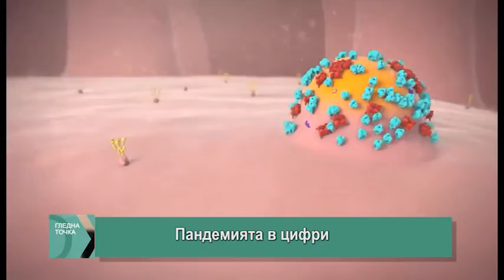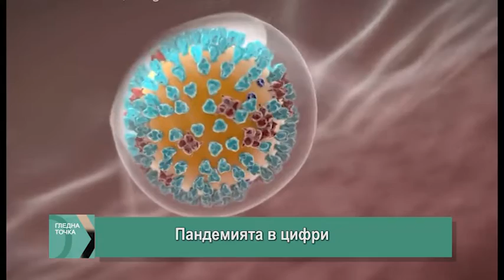Пандемията в цифри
Осъзнаването на факта, че една епидемия е случаен процес, особено когато има свръхразпространение и се моделира с разклоняващи се процеси, в които 70% от заразените не предават заразата, но 5% от заразените пораждат големи групи от нови заразени, е от изключително значение, за да си правят специалистите правилните изводи за това какво се случва, когато се вземат управленски решения и се отпускат или затягат мерки. Зараза, която се движи  чрез  свръхразпространение може да се елиминира, но може и да избухне след дълъг период на тлеене. Когато имаш един болен, заразил 5000 души както в Корея, или стотици случаи на заразени, които не са предали заразата, както бе в началото в Нова Зеландия, решенията се променят, а изчисленията за грипа не помагат. Свеждането до 0 е сценарий, който за много от специалистите не  е  възможен,  въпреки  примерите със САРС от 2003 и Ебола от 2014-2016, които бяха доведени до нула с помощта на специалисти по сложни системи. Оттам  следват  тактики просто да се отложи пика на епидемията и да се примирим с това, че всички ще го изкарат.  Дълго  време  масовите събирания могат да не доведат до нищо, ако няма достатъчно свръхразпространители, но след това внезапно  епидемията,  която  изглежда,  че утихва, да избухне много по-мощно отпреди. Така липсата на клъстери от масови събития не доказва, че те са безопасни.  Контролирането  на  размера на събитията като концерти, мачове, училища, университети и други се оказва най-важната мярка, която стои зад утихването на епидемията. Всичко това е описано в една доста обширна статия в последния брой на сп. Българска наука. До колко можем да уловим принципа на разпространението на заразата с математически модел, какво да очакваме краткосрочно и правилни ли са ограничителните мерки, ще ни разкаже именно авторът на този мащабен анализ Лъчезар Томов.  Това е предаването Гледна точка.